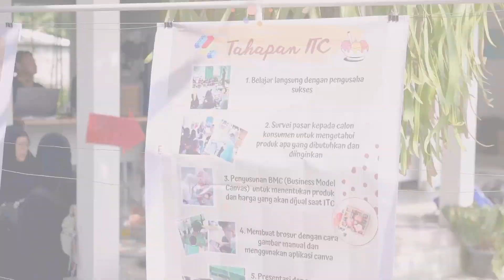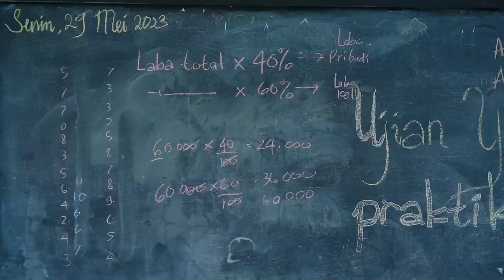INTERNATIONAL TRADE BY CHILDREN | BIAS Yogyakarta